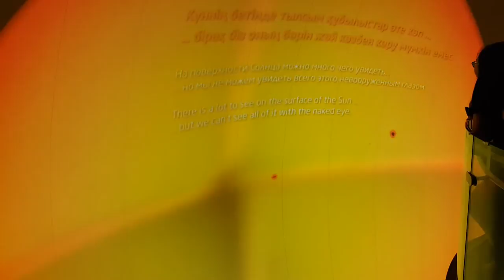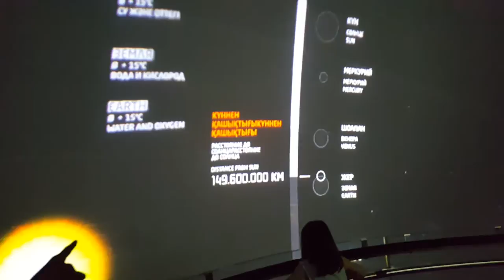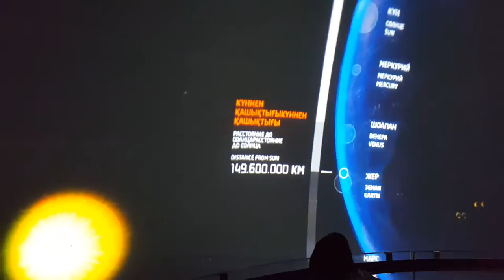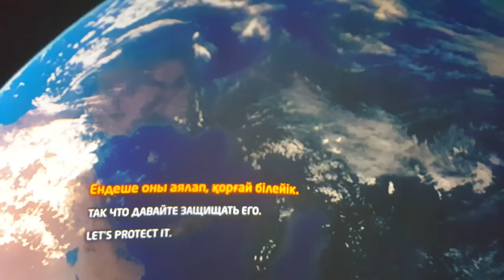Павильон KZ. 6 этаж. Энергия Солнца. EXPO 2017 Astana - 1 Minute Story NS